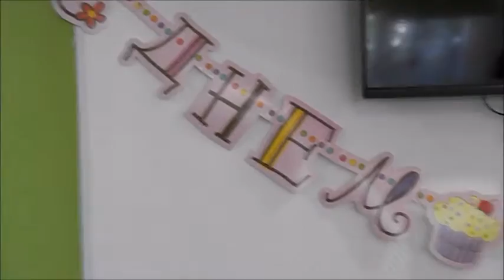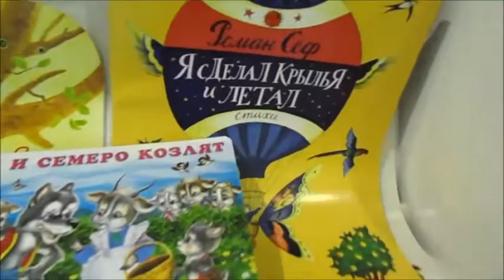День Чудес в г. Новосибирске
Дарите детям праздник